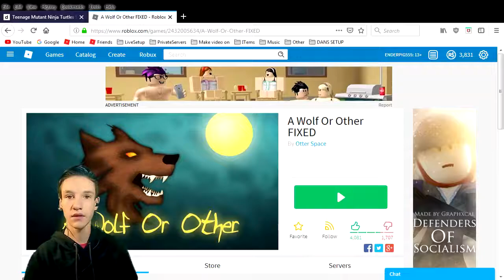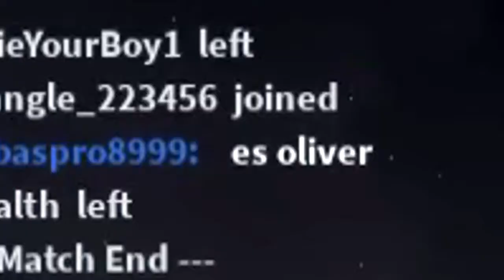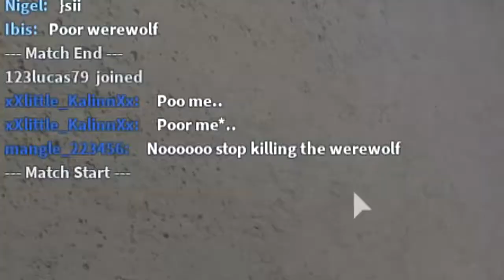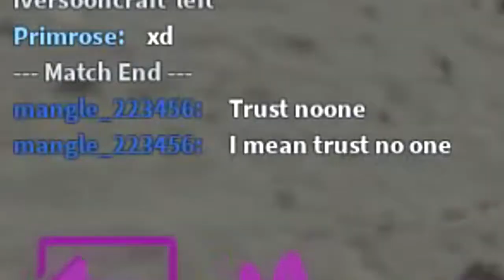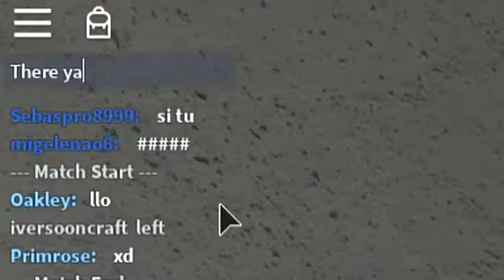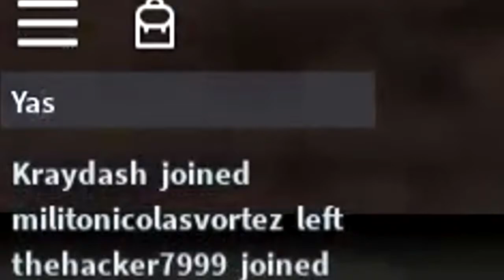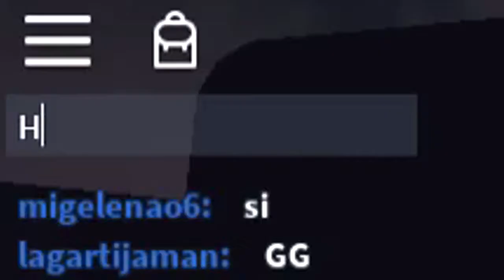A Wolf Or Other | A CRAZY GIRL IS FOLLOWING ME!!!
Hope you guys enjoyed the video!!! I'm sorry if the video lags a little bit; that's just the game messing with my recorder. I am making a new channel trailer so that's cool XD.

►Recorder (OBS)
►Mic (M-Audio producer USB)
►Headphones (JBL Endurance Run Headphones)